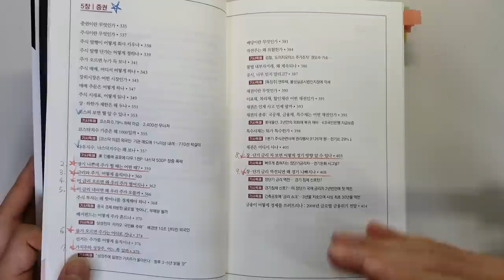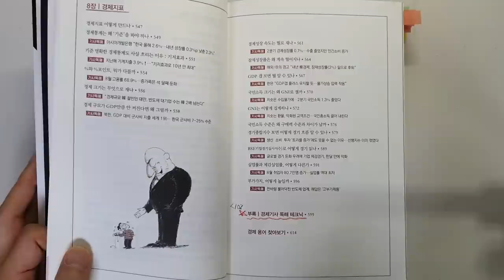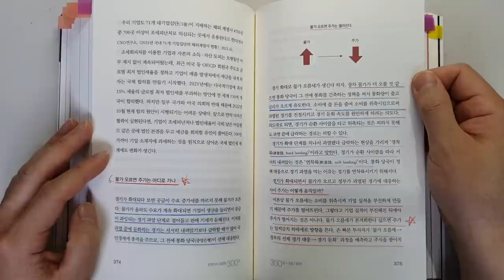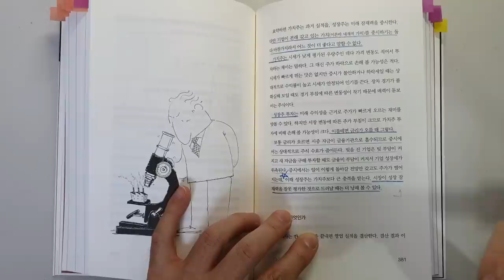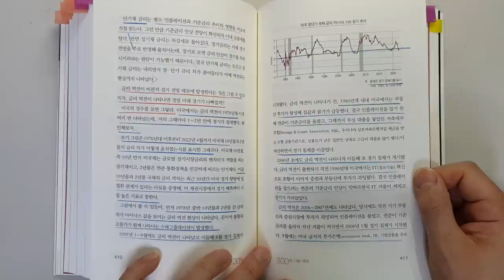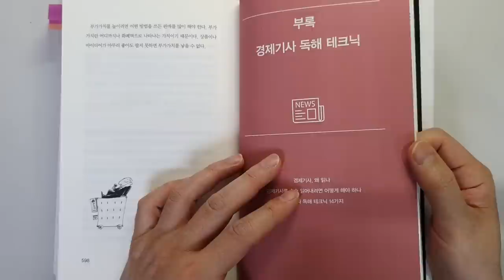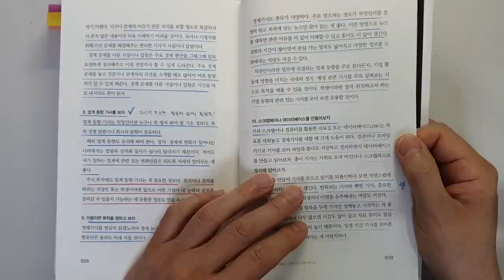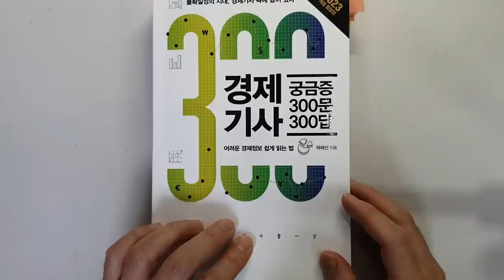경제 초보라면 금융공부 제대로 해서 돈 공부 한 번에 끝내 부자되는 방법 주식|투자|재테크 @세상의 모든 책들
경제 기사 궁금증 300문 300답 /곽해선 지음/ 출판사 : 혜다/ 출판일(2023)

이번 시간에는 '곽해선'님이 지으신 '경제 기사 궁금증 300문 300답'을
리뷰 하였습니다.

'곽해선'님은 경제교육연구소 소장, 경제 해설에서 독보적 스타일을 구축한
경제전문가라고 합니다.

이 책에서는 경제 전반에 걸친 내용을 다루고 있습니다.
경제 공부를 하고자 하는 분들에게 정말 알찬 내용이었습니다.
대학, 기업, 경제 기자들이 선택한 경제학 교과서라고 합니다.

이번 시간에는 투자에 관련된 내용을 위주로 살펴보았는데요
1 부동산, 주식 투자 때는 왜 인플레이션 뒤끝을 조심해야 하나
2 경기 나쁜데 주가 뛸 때는 어떤 때?
3 금리와 주가, 어떻게 움직이나
4 미 금리 오르면 왜 우리 주가 떨어지나
5 미 금리 내리면 왜 우리 주가 오를까
6 물가 오르면 주가는 어디로 가나
7 가치주와 성장주, 어느 쪽 살까?
8 장,단기 금리 차 보면 어떻게 경기 방향 알 수 있나
9 장,단기 금리 역전되면 왜 경기 나빠지나
10 경제기사 독해 테크닉

주식 투자에 성공해서 돈을 벌기 위해서 너무나 필요한 내용이니